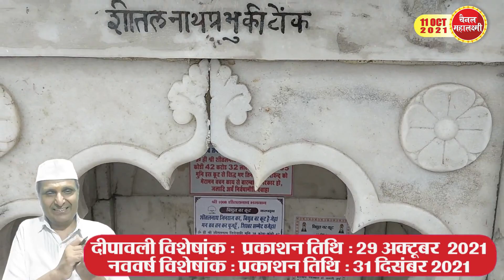Ep.749. तप साधना और समाधि की श्रेश्ठतम पराकाष्ठा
शाकाहार के समय अंडे का फंडा
दुर्लभ यम सल्लेखना के बाद उत्तम समाधि
देखो-देखो तप की पराकाष्ठा देखो
10वें तीर्थंकर श्री शांतिनाथ जी का मोक्षकल्याणक दिवस
9 वीं सदी की जैन गुफायें
तीर्थों की साफ-सफाई
ऋषभ विहार दिल्ली बनेगा स्वर्णमयी मन्दिर
हाइवे पर रूकने पर सावधान